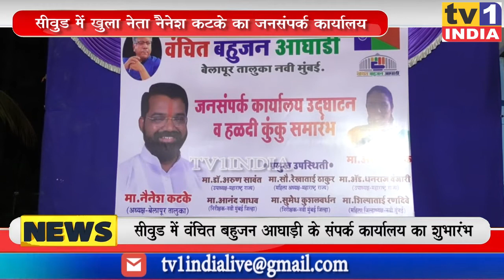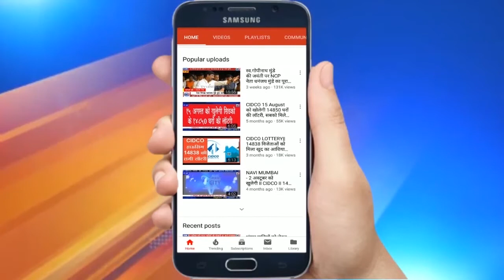NAVI MUMBAI: वंचित बहुजन आघाड़ी लड़ेगी चुनाव | बेलापुर में Nainesh Katke ने खोला कार्यालय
नवी मुंबई मनपा चुनाव को लेकर वंचित बहुजन आघाड़ी ने तैयारियां तेज कर दी हैं. आज सीवुड में बेलापुर विधानसभा क्षेत्र के अध्यक्ष नैनेश कटके के जनसंपर्क कार्यालय का उद्घाटन किया गया. प्रदेश उपाध्यक्ष अशोक सोनावणे और महिला प्रदेशाध्यक्ष रेखाताई ठाकुर ने इस कार्यालय का उद्घाटन करते हुए कहा कि वंचित बहुजन आघाड़ी जनता के मौलिक मुद्दों को लेकर नवी मुंबई मनपा चुनाव में सभी सीटों पर प्रत्याशी उतारेगी और जीतकर अपना महापौर भी बनाएगी.